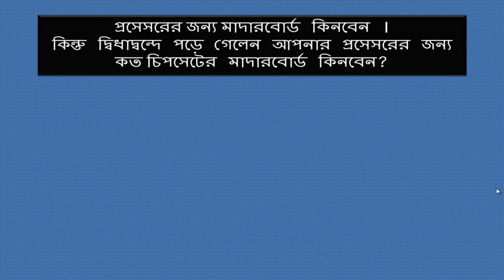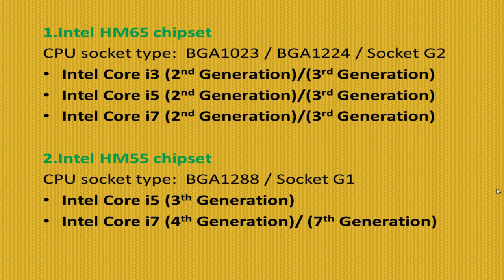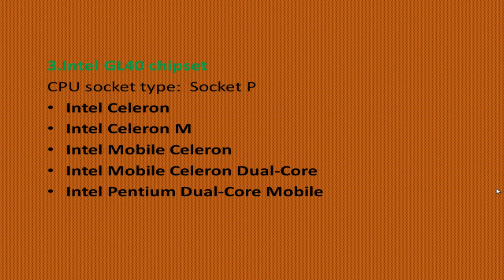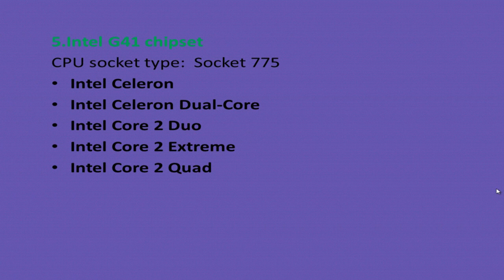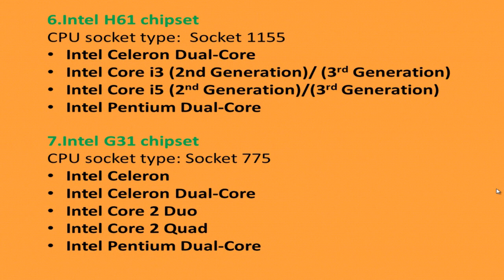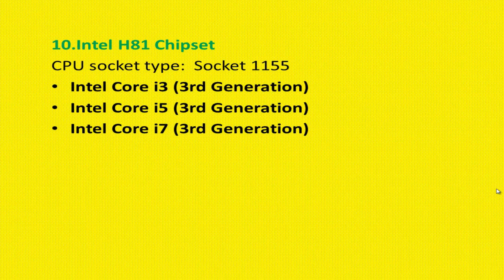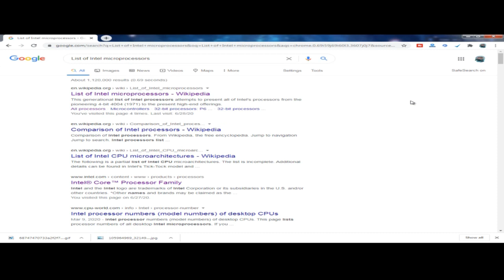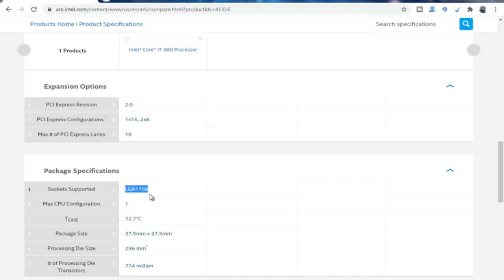কোন প্রসেসরের জন্য কোন মাদারবোর্ড ব্যবহার করবেন (এটি সম্পর্কে আপনার জানতে হবে)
আপনার কম্পিউটারের জন্য সঠিক মাদারবোর্ড নির্বাচন করুন

1.Intel HM65 chipset
CPU socket type:  BGA1023 / BGA1224 / Socket G2
Intel Core i3 (2nd Generation)/(3rd Generation)
Intel Core i5 (2nd Generation)/(3rd Generation)
Intel Core i7 (2nd Generation)/(3rd Generation)

2.Intel HM55 chipset
CPU socket type:  BGA1288 / Socket G1
Intel Core i5 (3th Generation)
Intel Core i7 (4th Generation)/ (7th Generation)

3.Intel GL40 chipset
CPU socket type:  Socket P
Intel Celeron
Intel Celeron M
Intel Mobile Celeron
Intel Mobile Celeron Dual-Core
Intel Pentium Dual-Core Mobile

4.Intel HM76 chipset
Intel Core i3 (3rd Generation)
Intel Core i5 (3rd Generation)
Intel Core i7 (3rd Generation)

5.Intel G41 chipset
CPU socket type:  Socket 775
Intel Celeron
Intel Celeron Dual-Core
Intel Core 2 Duo
Intel Core 2 Extreme
Intel Core 2 Quad

6.Intel H61 chipset
CPU socket type:  Socket 1155
Intel Celeron Dual-Core
Intel Pentium Dual-Core

7.Intel G31 chipset
Intel Celeron
Intel Celeron Dual-Core
Intel Pentium Dual-Core

8.Intel HM70 chipset
CPU socket type: BGA1023 / Socket G2

ভিডিওটি আপনার বন্ধুদের মাঝে শেয়ার করুন যেন তারও জানতে পারে তাদের কম্পিউটারটির জন্য উপযুক্ত মাদারবোর্ড কোনটি ।
আর নতুন নতুন টেকনিক্যাল ভিডিও পেতে চ্যানেলটির সঙ্গেই থাকুন ।